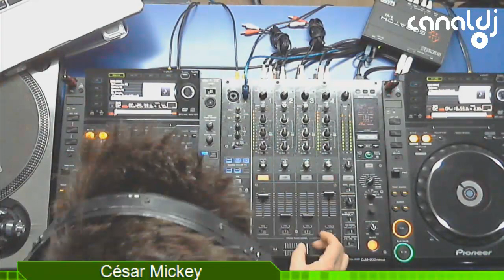DJ César Mickey - Programa Sem Conceito - 15.01.2019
Set do DJ César Mickey, gravado e transmitido ao vivo no Canal DJ em 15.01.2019